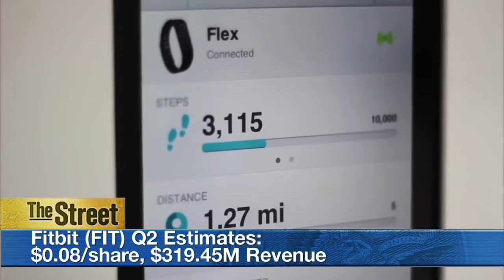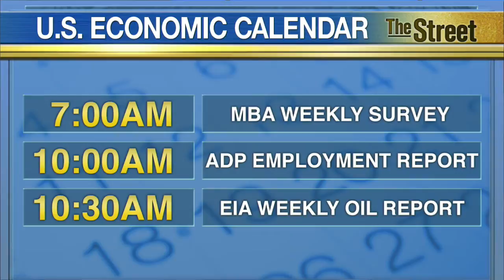Wearable Fitness Tracker Is Set to Release Its First Earnings Results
For Wednesday August 4, TheStreet highlights a handful of major companies ranging from media to technology that are all posting their latest quarterly results. It's a busy morning as multinational media corporation Time Warner (TWX), online travel booking company The Priceline Group (PCLN), and satellite service provider DISH Network (DISH) are scheduled to report their earnings before the market opens. In addition, luxury brands Ralph Lauren (RL) and Kate Spade & Co. (KATE) are also releasing their latest numbers. In the afternoon, mass media corporation Twenty-First Century Fox (FOX), along with tech giants Tesla (TSLA) and Fitbit (FIT) are expected to release their earnings after the market close. Meanwhile, on the U.S. economic calendar, the MBA Weekly Survey for the week ended in July 31, will be released at 7AM eastern. Then at 10AM, the ADP Employment Report will be released, followed by the Energy Information Administration's weekly oil inventory data at 10:30. TheStreet's U-Jin Lee reports from New York.